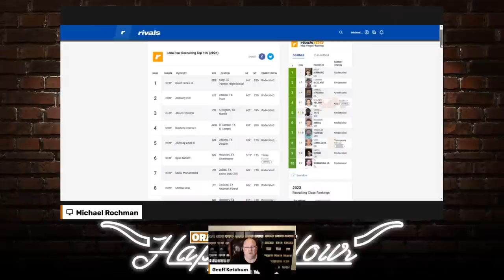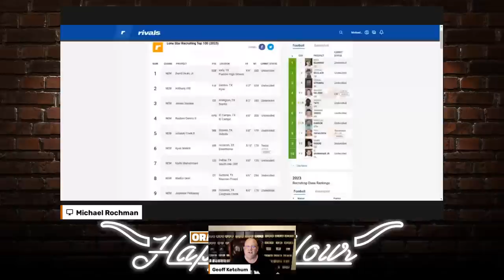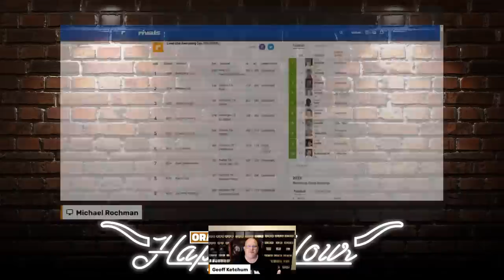OB at Night: Arch Manning Visit Update & Fan Q&A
Orangebloods' Geoff Ketchum discusses Arch Manning and everything Texas Longhorns! Leave a comment or question in the comment section regarding college football, and be a part of the show!